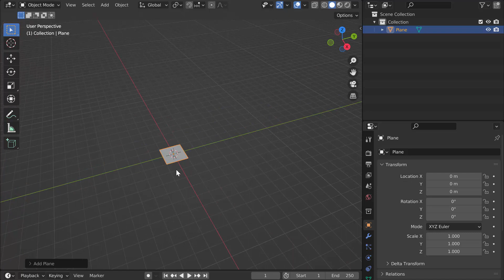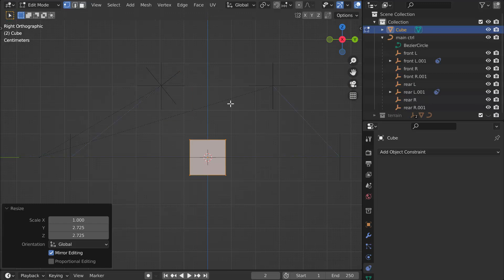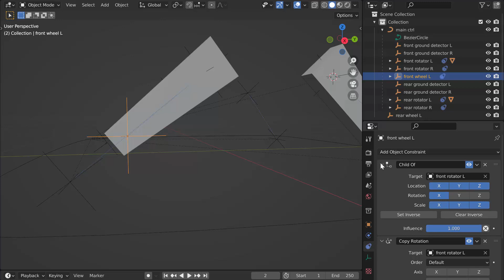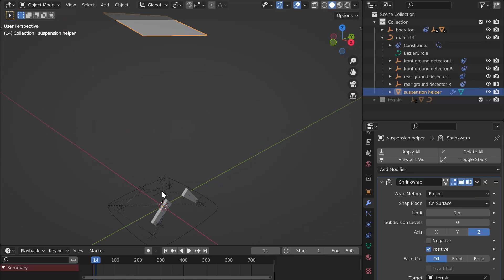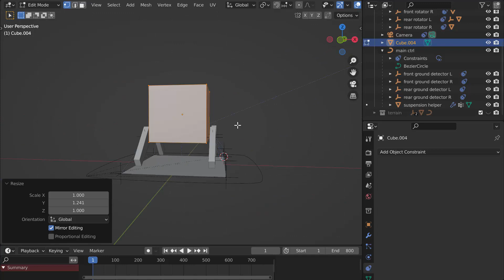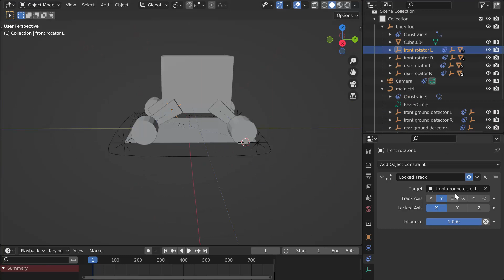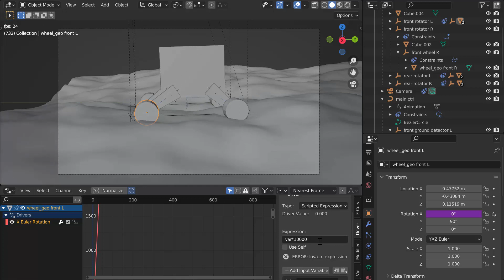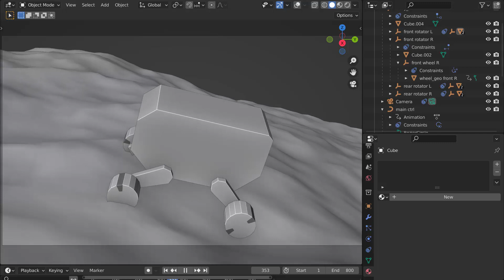Vehicle setup timelapse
Having fun with some progress on vehicle rigging in Blender.
Using locators (empty objects or nulls) and constraints mostly and a little driver setup.